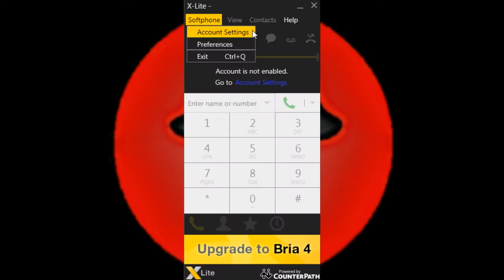Scambaiting 101 - An Introduction To Safe Scambaiting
Hi

I get asked a lot of questions but people that want to get into scambaiting but don't really know how to set up their computer so they can do it safely.  This video series will show how to set up a safe system, with little or no cost, that can be used without giving away sensitive information.

There will be 5 short videos: Internet Phones, Sip Phones, Virtual Machines, Virtual Private Networks and Conversation Safety.

The tutorials will be published over the next few days.  Each tutorial will last about 10-15 minutes and will be at a beginner level, so don't worry about complicated explanations because there won't be any.

The first two tutorials will concentrate on how to make calls without giving away your personal phone number.  Using your home phone, or your mobile phone, to make scambaiting calls is highly dangerous.  Scammers will use information they gain and can make your life a misery.  This tutorial will show how to set up an account on FireRTC or Skype and then how to use those systems to make calls.

The second tutorial will show how to set up a SIP phone, which is more flexible than FireRTC or Skype and also allows for incoming calls.

Tutorial 3 will look at how to set up a Virtual Machine using Oracle VM.  There are other VM softwares but I have used Oracle for a long time and it has worked extremely well for me.

Tutorial 4 will discuss setting up a Virtual Private Network, which is a way of hiding your location.  We'll look at free and paid services and set up one in the tutorial.

The final tutorial will focus on Conversational Safety.  By this I mean all the things you might say that could  eventually lead to a  scammer finding your address or other personal information.  We'll talk about aliases and protecting your information.

I hope someone finds these tutorials useful.  I know I've been asked many times how to set up skype or how to set up a Virtual Machine or a VPN so I think this mini-series should be of help to someone.

My facebook page is @NightmareOnScumStreet

Nightmare